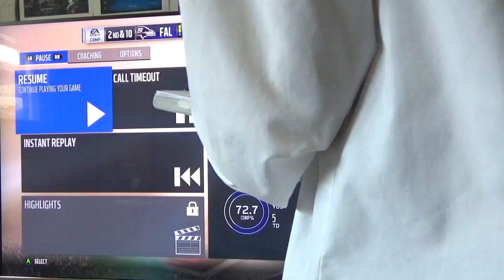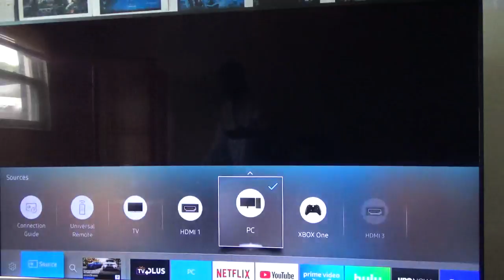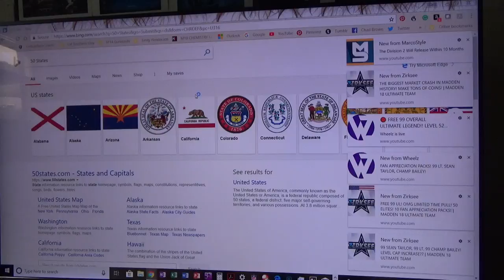Madden 18| MUT 2682